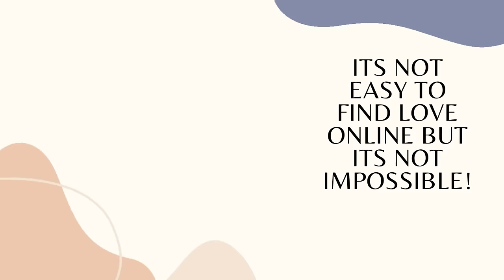I THOUGHT MARRIAGE WASNT FOR ME DUE TO WHAT I FACED ON ONLINE DATING BUT I FOUND HIM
I THOUGHT MARRIAGE WASNT FOR ME DUE TO WHAT I FACED ON ONLINE DATING BUT I FOUND THE ONE,In this video will be sahring with you a continuation of Linda's love story,a Zambian lady who found true love on online dating site after she thought marriage wasnt for her due to the challenges she  faced while searching for that right man onine,I always say its so difficult to find true love online but its not impossible thats why Linda eventually found a good man to marry her.This video will inspire you and give you an encouragement to keep pushing but also get to learn on how to deal with online dating challenges.